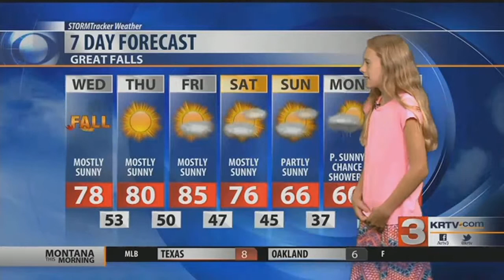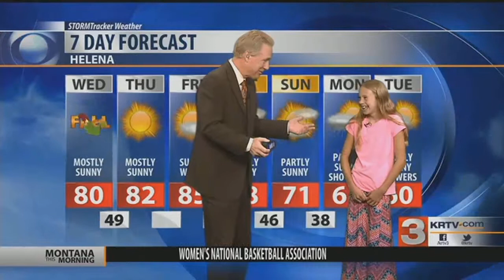Weather Rookie: Rylee Jaraczeski